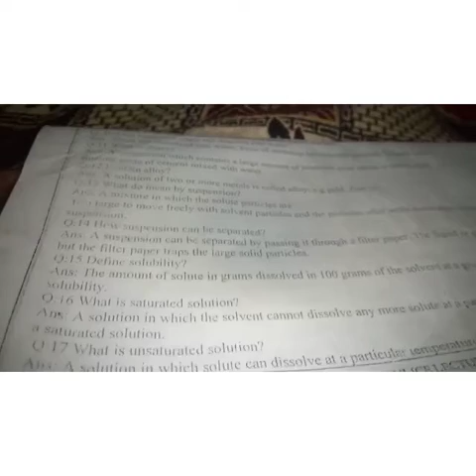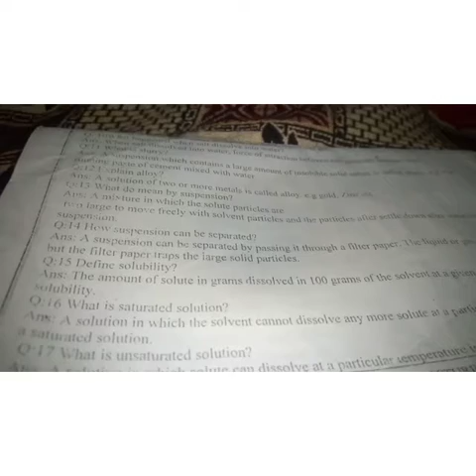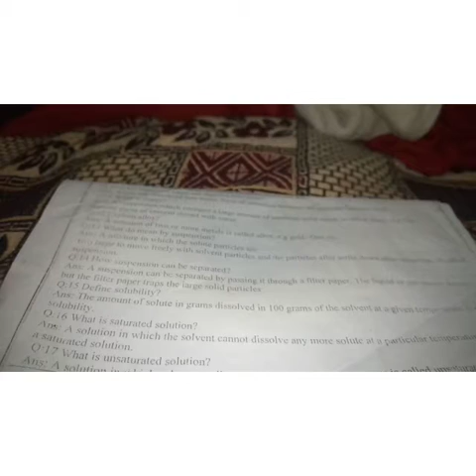Class 6 chemistry 21.8.20